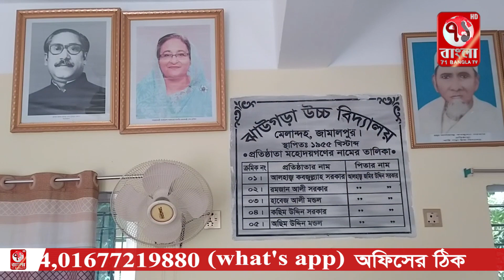জাতীয় শোক দিবসে ঝাউগড়া উচ্চ বিদ্যালয়ে শোক র‍্যালী ও কুইজ প্রতিযোগিতা অনুষ্ঠিত